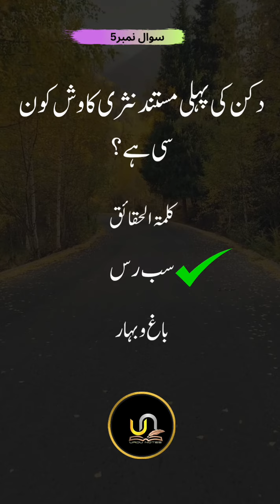Urdu Questions and Answers | Urdu Notes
In this video, we have posted Urdu question and answer with correct answers.

ABOUT Urdu Notes:
Urdu Notes, a network of open and free resource sites presents a collection of critical study material of Urdu Literature with the primary focus on Indian and Pakistani School Boards, detailed questions-answers & hundreds of quizzes.